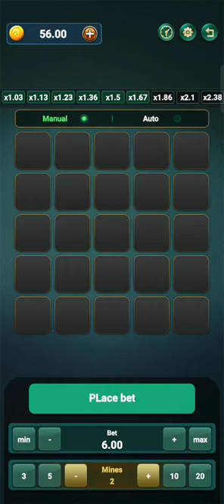Yono Rummy App Se Paisa Kaise Kamaye | Mine Jackpot Winning Trick